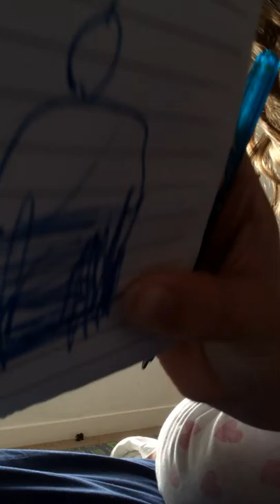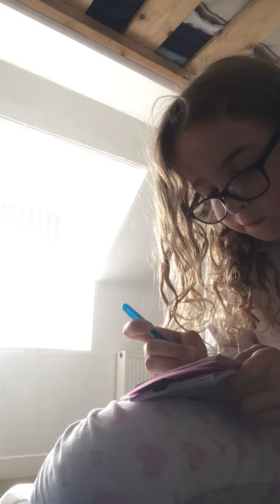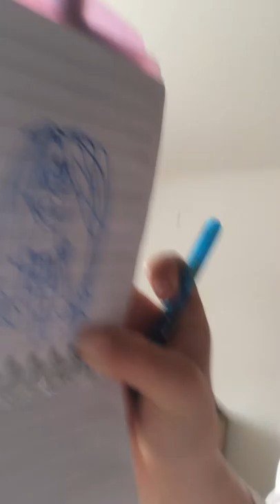1 colour avry owns fabric thing